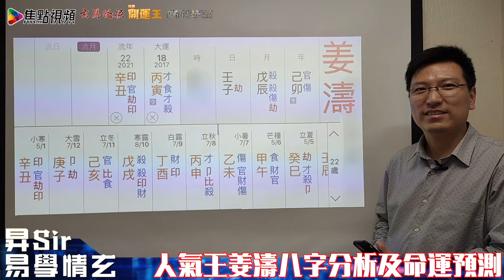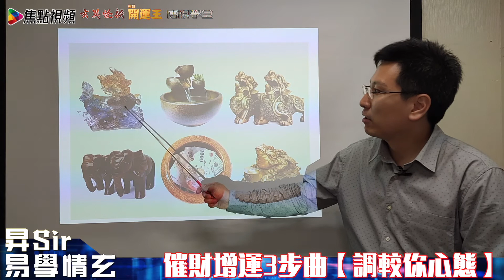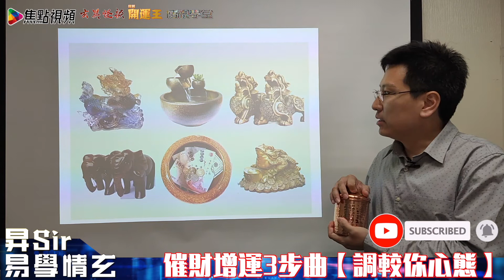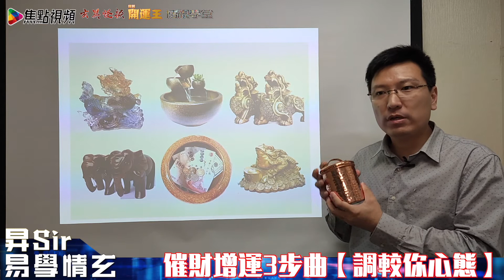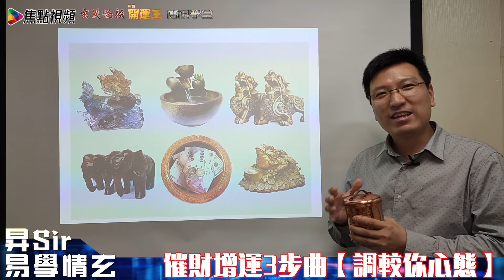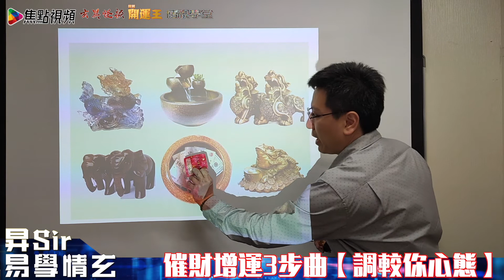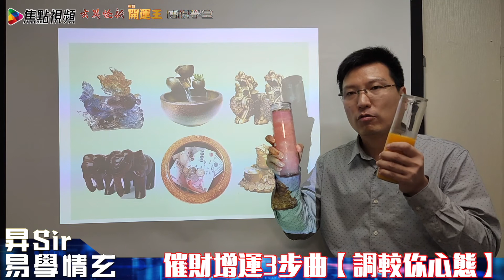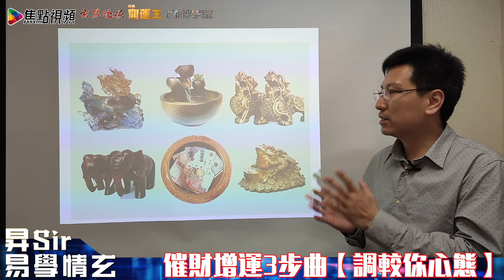催財增運3步曲！ 首步曲：調較你心態！︱黃暐昇師傅 《昇Sir玄學情玄》EP45 20210602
主持：昇Sir（黃暐昇師傅）

💪🏻撳埋🔔搶先睇
✔️俾like👍🏻

節目簡介：
由香港玄學家黃暐昇師傅主持，每集講解不同主題， 深入淺出分析及預測世界各地的風水及命運走勢！ 配合不同風水及命理教學專題，趣味大增！

立即進入「焦點網︱博視網」 享受視頻、網購、課程及趣味資訊！